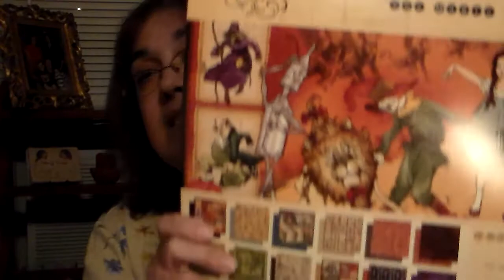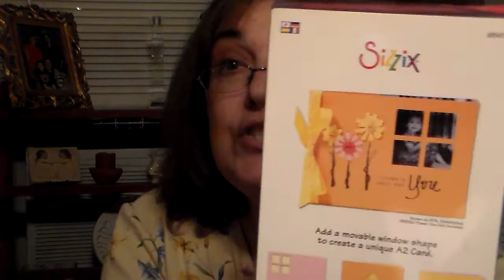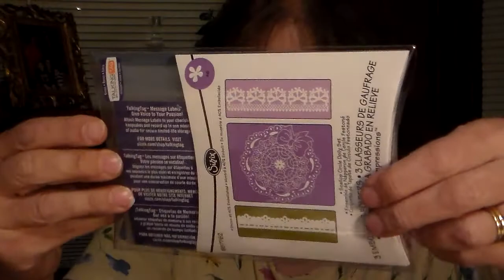Final Dec Challenge Share Pt 1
Note to self...check your teeth after eating dinner and before doing a video!
Check out Natasha' Scrapbookorner on Zibbet.com